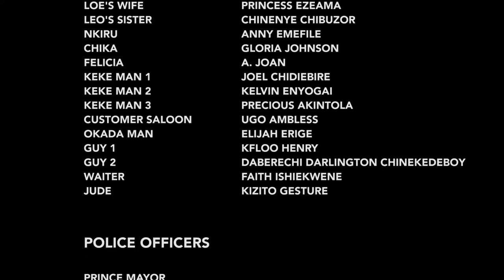She Is Only A Runs Girl But The Billionaire Found Her Worthy Of Loving Season 11&12 - Chizzy Alichi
MOVIE TITTLE:::
YEAR::2022